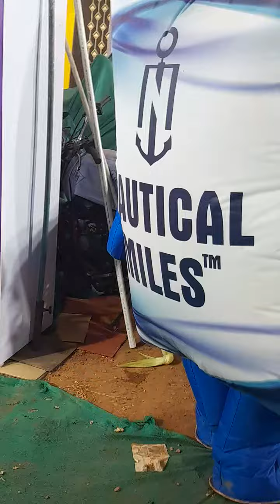BALIJATRA2023 | ODISHA | FUNMOMENTS | WATCHTILLEND @amazingtraveller2207 |SHORTS |LIKE |SUBCRIBE